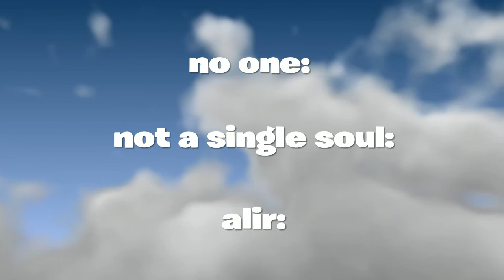ADAN YOU CLOWN